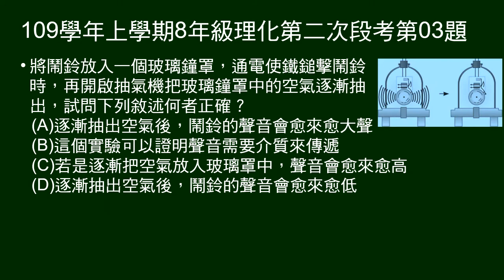109學年上8年級理化二段第03題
問關於抽氣機中鬧鈴實驗，敘述何者正確？